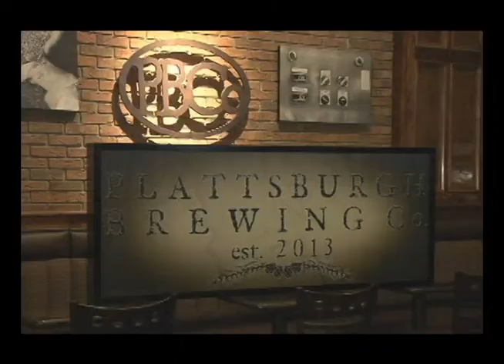Mike Pedersen: "Have You Ever Seen The Rain"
Mike Pedersen covers the song "Have You Ever Seen The Rain" by Creedence Clearwater Revival in the Plattsburgh Brewing Company lounge.